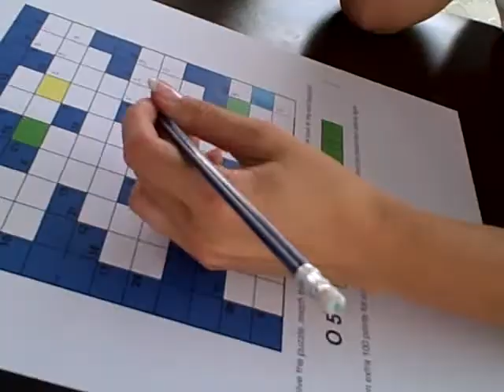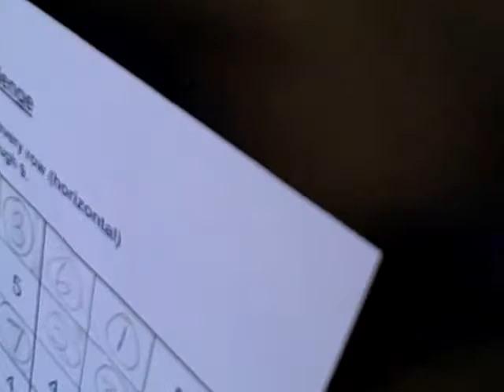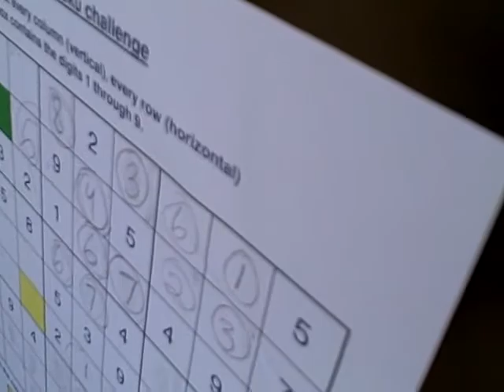Team Virgin - Blue Banana Challenge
Here it is...the craziness that went down a few weeks ago.  The Blue Banana Corporate Challenge put us on the race track, in the water, up in the air, and nearly left us for dead in the Sharjah desert.   But we survived.  Starring Kris, Brent, Mido, Sandra, Nausheen, and Lydia.